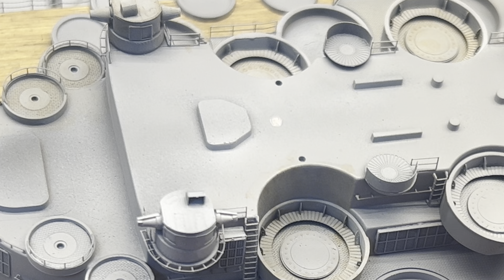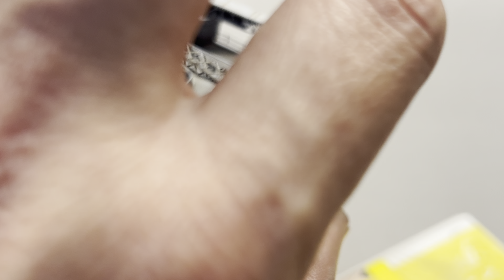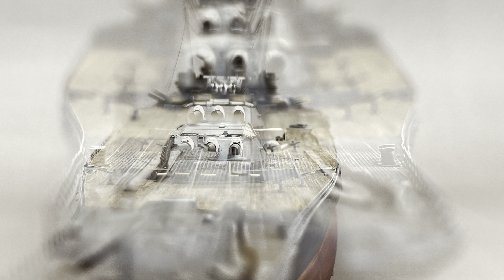1/350 IJN battle ship YAMATO END 舊日本帝國海軍 超弩級戰列艦 大和號最終篇